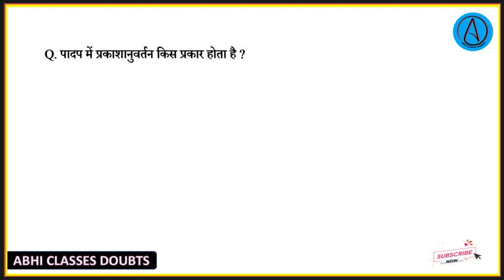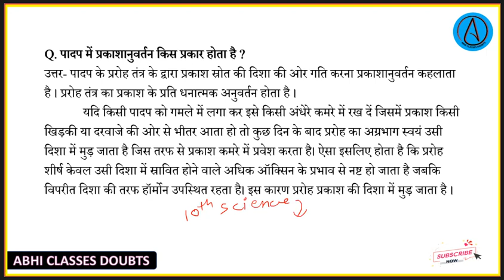पादप में प्रकाशानुवर्तन किस प्रकार होता है || Class - 10 Science Ch - 7